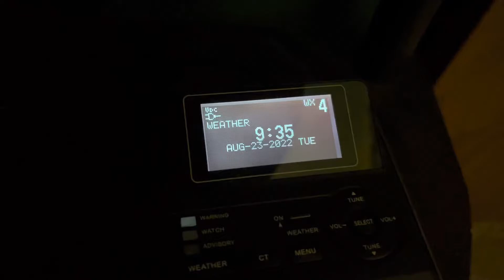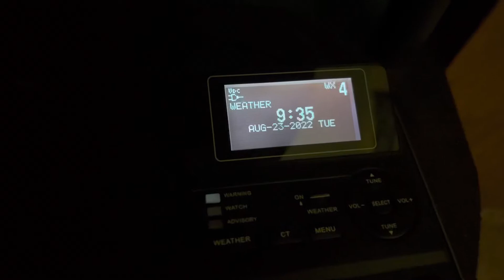Arx moment￼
make sure to follow me on Instagram I'm on Twitter @eas_wyatt make sure to press the sub button if you enjoy this content and make sure to push the subscribe button and push the Bell to all to get notified when I upload a new video